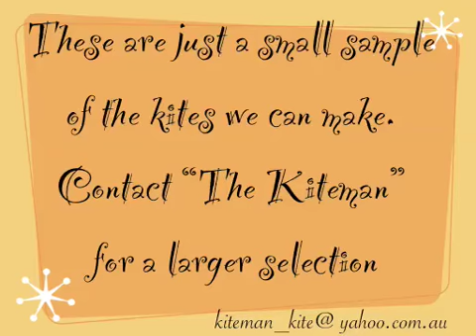Kites Made at Kiteman Workshops - Superceded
Kites made during Kiteman Workshops